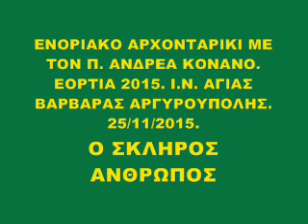Ο ΣΚΛΗΡΟΣ ΑΝΘΡΩΠΟΣ. ΠΑΤΗΡ ΑΝΔΡΕΑΣ ΚΟΝΑΝΟΣ